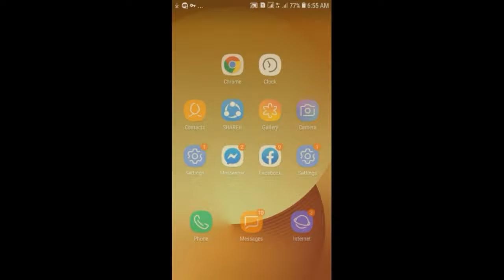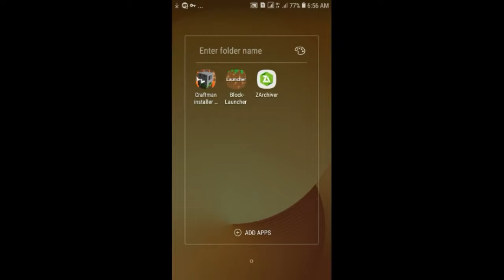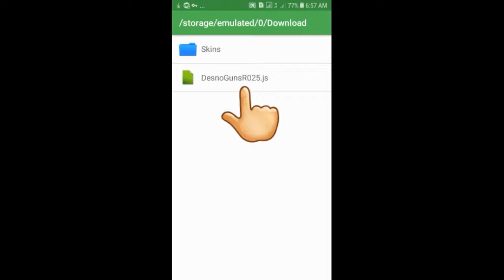How to Get Guns in Craftsman: Building Craft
Craftsman By Iron wolf yt And Android go games yt

❕IMPORTANT❕

Enjoy The Guns